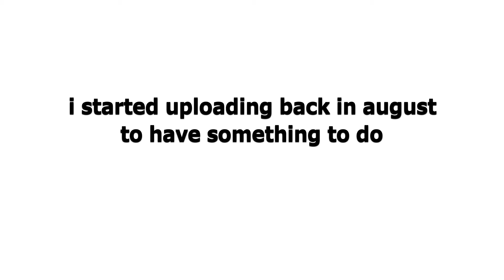So we hit 100 subscribers.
That's pretty neat-o.